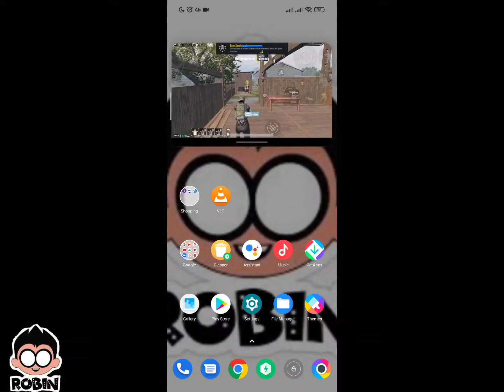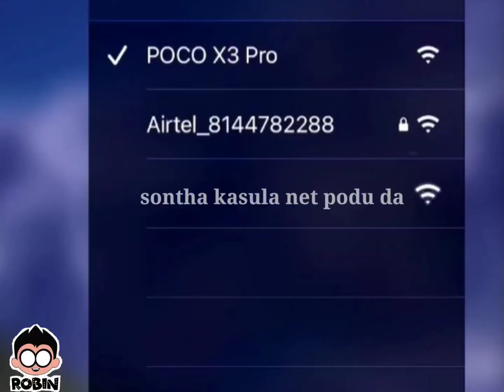[தமிழ்]TAMIL TROOL | BGMI FAILS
I this video doesn't harm or hurt any one ..

Hello Guys
I am ROBIN
I am trying to do something big to achieve.
no offense (still trying 😅)(even now)(Still now)..

Thank u for ur support.  THANK YOU FOR 250 SUBSCRIBER... LETS AIM FOR 300..??!!??This is a game play of PUBGMOBILE KOREAN VERSION.

In this video it did not harm or hurt anyone (just for fun purpose only).

DEVICE : POCO X3 PRO / iPad 7th
               7th generation 10.7 inch.

RECORDER:  POCO INBUILT./ IPAD INBUILT

This is my new ipad game play.
do share and support guys.

SMASH THE LIKE BUTTON BOI.